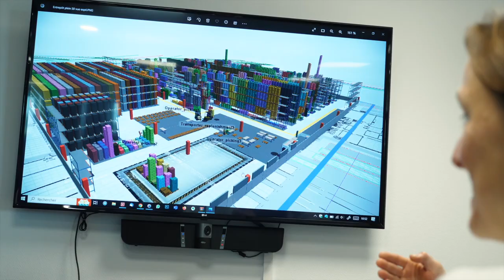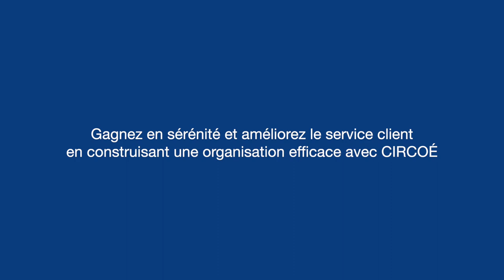De la conception d'un entrepôt à son démarrage opérationnel : retour sur notre mission pour Didactic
Gagnez en sérénité dans la conception ou la reconfiguration de votre entrepôt en confiant son dimensionnement, son aménagement et son démarrage opérationnel à Circoé. De l’étude du besoin à l’emménagement nous vous accompagnons tout au long de votre projet, comme nous l’avons fait pour Didactic. Découvrez ce beau projet en vidéo.

N'hésitez pas à nous faire part de vos problématiques, nous vous aiderons à les résoudre.